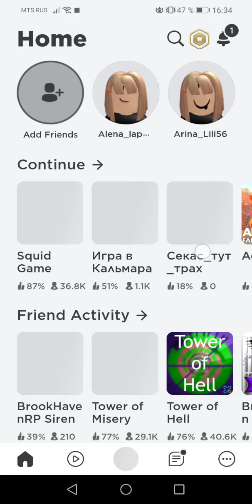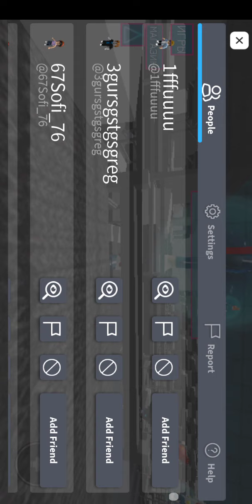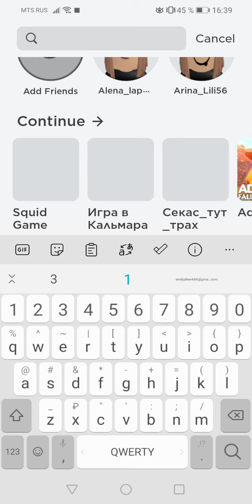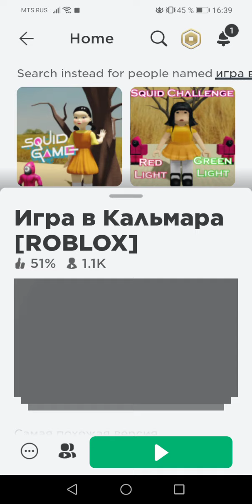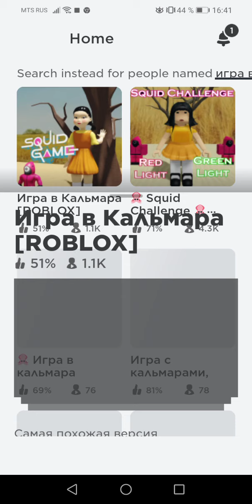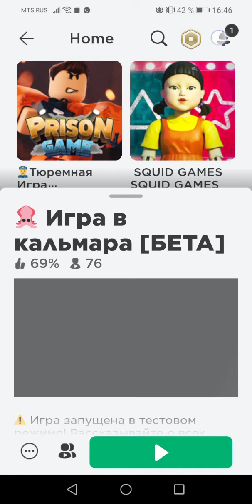2 неожиданная часть роблокс